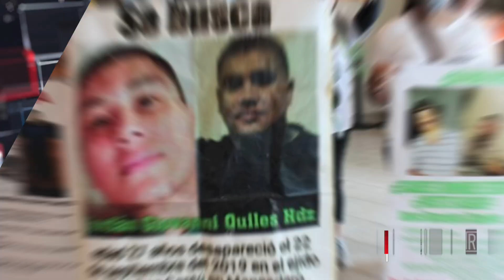No es necesario esperar 72 horas para reportar a persona desaparecida en Tijuana